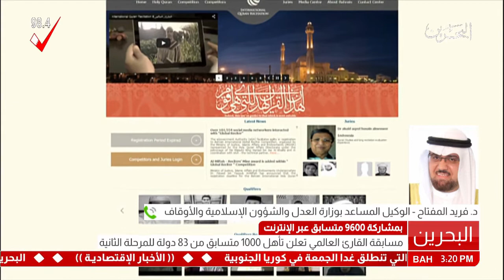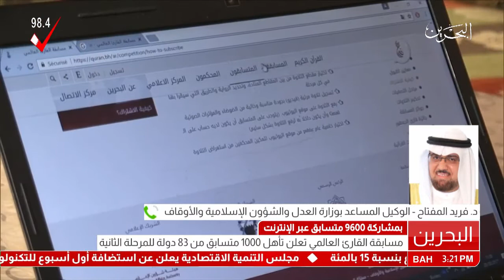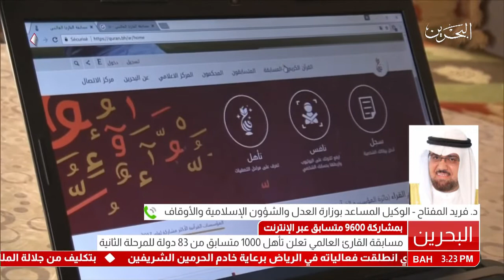البحرين : مداخلة هاتفية - د. فريد المفتاح - الوكيل المساعد بوزارة العدل والشؤون الإسلامية والأوقاف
مداخلة هاتفية - د. فريد المفتاح - الوكيل المساعد بوزارة العدل والشؤون الإسلامية والأوقاف